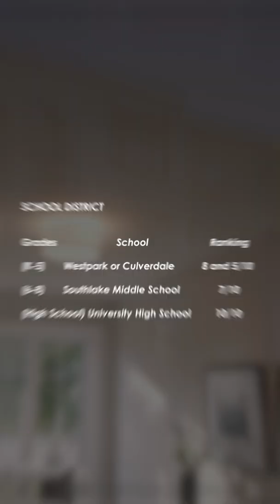Irvine Business Complex Housing Entry Level Condos LUX IRVINE Residence 3 Moving to Irvine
Did you know that LuxIrvine is the only community located in the IBC with an Irvine School district designation? With no Mello Roos, a low tax rate, low HOAS and access to the Irvine School District residents at this address can attend the prestigious university high school ranked as one of the top 10 public high schools in Southern California.

Welcome to Residence 3 at LUX. This floor plan is the largest floor plan at the LUX with a kitchen so divine you need to come check out this pocket of Irvine. Why not purchase a 4 bedroom in the $1.2 million range to get yourself settled into Irvine, build equity and then move up to a single family residence later and rent this one out due to its desirability as this location is minutes from UC IRVINE and many employers in the IBC.

If you want to talk to me about Real Estate in Irvine, CA, Fullerton, Brea, Yorba Linda, Hacienda Heights, CA or Koreatown Los Angeles and the surrounding areas in Southern California feel free to contact me:
Caroline Lee